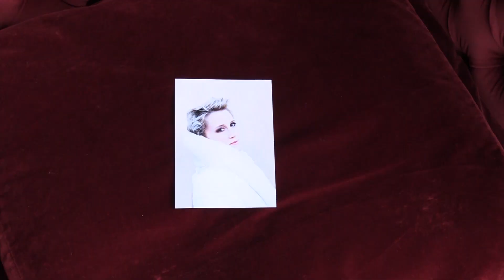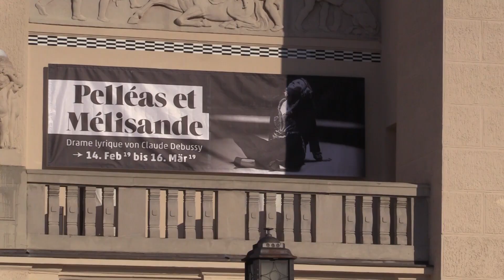Ilse Eerens - PELLÉAS ET MÉLISANDE - Claude Debussy - Stadttheater Klagenfurt